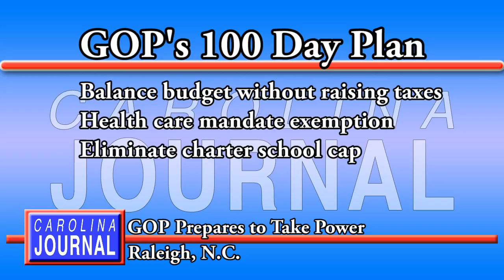GOP Leader Details Plan for General Assembly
Raleigh, N.C. - After winning majorities in both chambers of the General Assembly, one Republican leader details the party's plan for the state.

Rep. Skip Stam of Apex is in line to be the next speaker of the house. He says priority number one is balancing the state's budget without raising tax rates. North Carolina is facing at least a $3 billion deficit in the next fiscal year starting next summer. Part of that deficit includes the expiration of a temporary one cent sales tax increase.